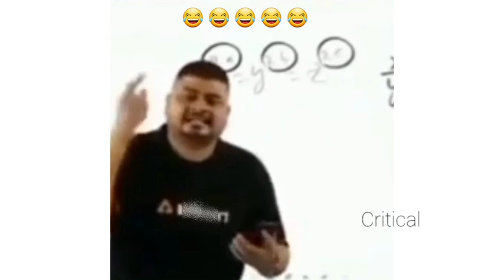Indian vs foreign barber 😍😍😍memes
Indian barber vs foreign barber 😂

girls vs boys masterbate,
girls vs boys funny meme
girls vs boys friendship
Girls vs Boys Speak English,
Noob seller vs Pro seller,
Girls acting vs Boys acting,
Mother Before vs After,
Mam vs Sir,
kgf vs bahubali,
boys have also felling,
couples vs single's meme,
middle class family responsibilities need,
girls vs boys after brack up,
girls pain vs boys pain,
girls in exam hall vs boys in exam hall,
Foreigner girl help vs Indian boy help,
Girls with Teddy vs Boys with Teddy,
KGF Side effects on Girls vs Boys,